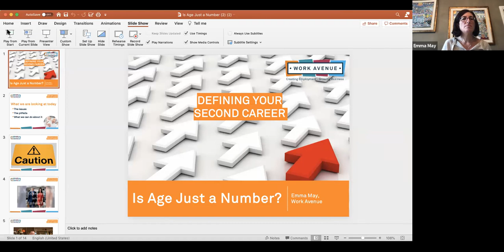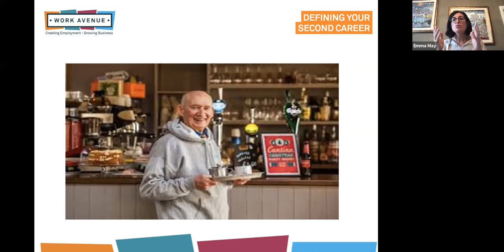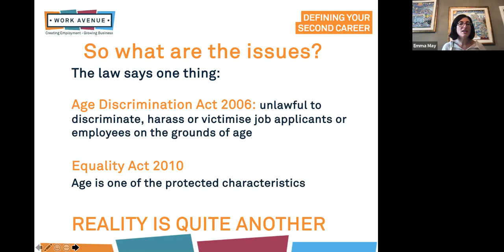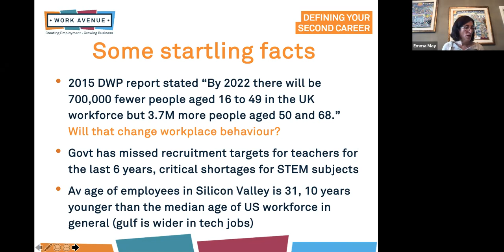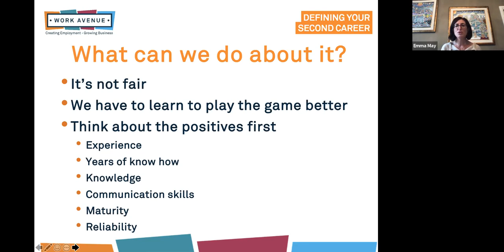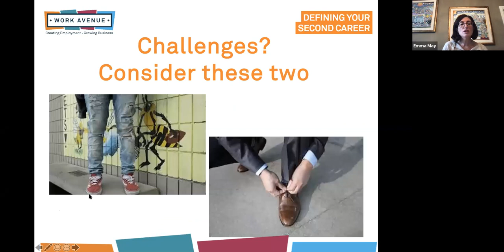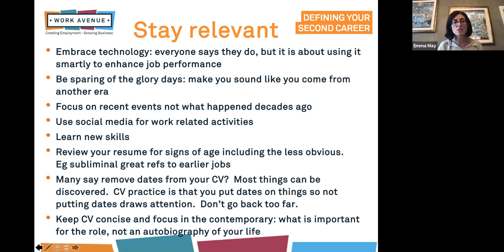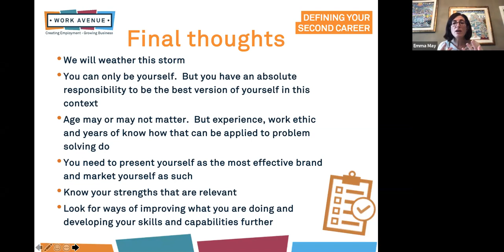Defining Your Second Career: Is age just a number? Emma May